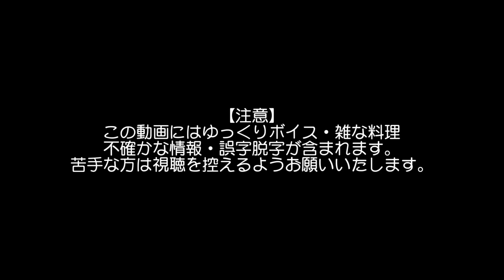実家のメンチカツ